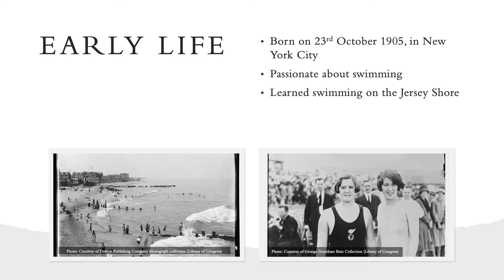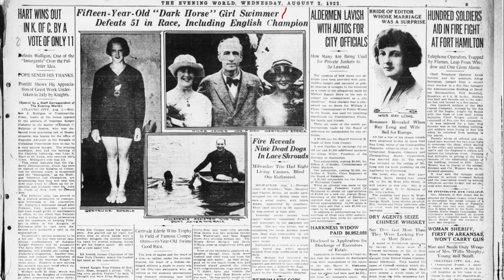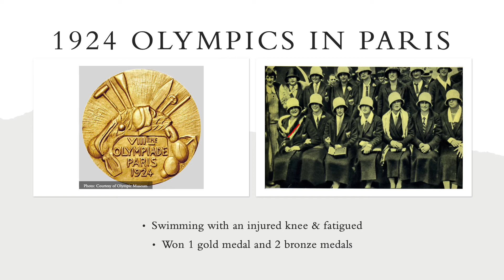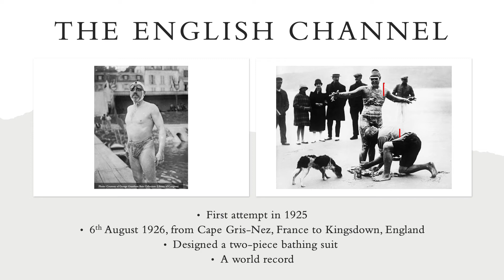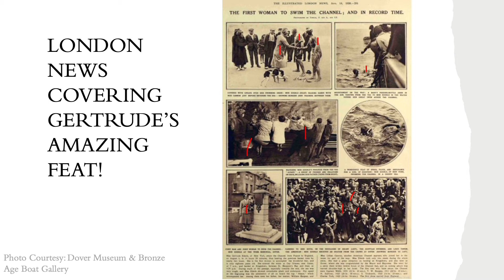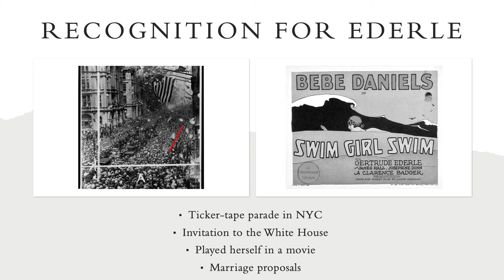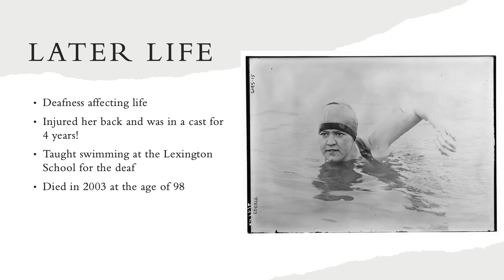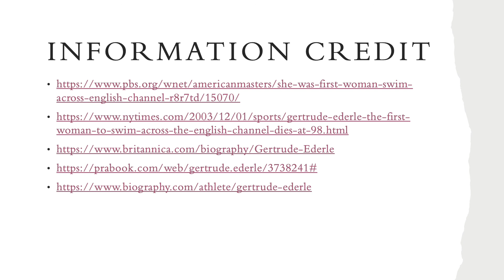WOMEN WHO INSPIRE - Gertrude Ederle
This is a story about passion and how it can be pursued despite the numerous challenges that life throws at us!